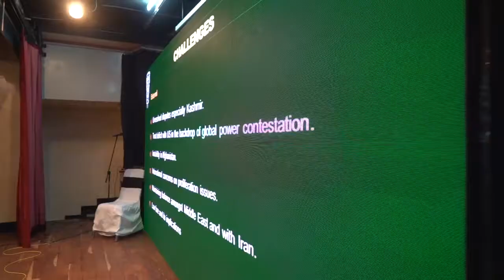10000000 875216900047084 3913290771706155781 n